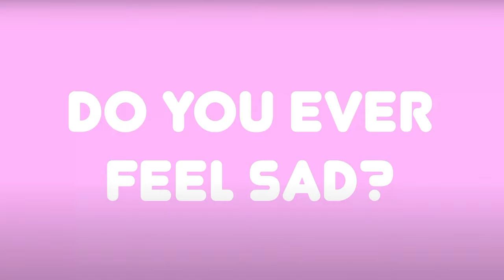Astronaut Dr. Shawna Pandya's Hacks On Overcoming Nervousness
From deep sea to outer space, this week Dr. Shawna Pandya, physician, astronaut, and aquanaut, joins Hack Your Happiness.  Dr. Pandya takes us behind-the-scenes in space training and shares how she's feeling about her upcoming space flight.  She'll also share her top tips for handling nervousness, becoming more resilient, and combating self-doubt. Best of all, if you are an aspiring astronaut, tune in for first-hand advice from Shawna!